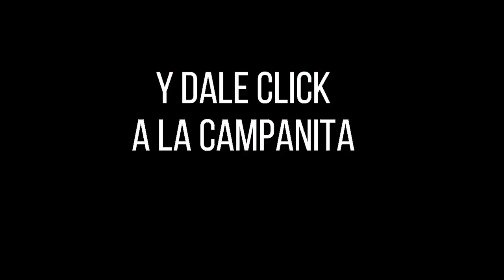LA CARIBEÑA NOCHE Resultados DOMINGO 17 DE JULIO de 2022 ✅🥇🔥💰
Hola buenas noches, te presentamos los resultados de las loterías y chances en Colombia, vamos con el Resultados del Chance Caribeña Noche del DOMINGO 17 DE JULIO de 2022.